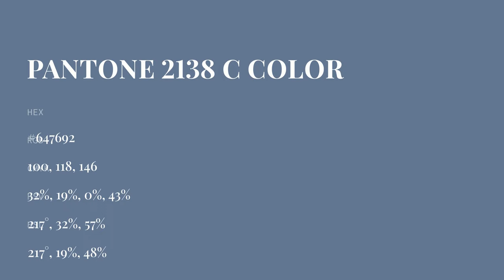color #647692 hex color - Blue color - Warm color 647692